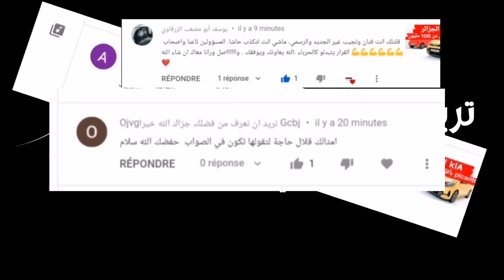إخفاق أخر في ملف استيراد السيارات، للأسف لا توجد نية حقيقية لتفكيك ازمة السيارات في الجزائر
ندد تجمع وكلاء السيارات الخميس  بخطورة استيراد المواطن للسيارة بمفرده من الخارج، حيث سبق وأن صرح وزير الصناعة أنه خلال شهر جانفي المنصرم فقط تم استيراد 10 آلاف مركبة، مؤكدين أن العملية تعتمد على التموّن بالعملة من سوق “السكوار” للعملة الصعبة وهو أمر مخالف للقانون.

وأكد التكتل أن عمر السيارات المتواجدة في السوق يتراوح بين 5 و20 سنة بالنسبة لـ80 بالمائة من حظيرة المركبات، ما يقف وراء جل حوادث المرور بسبب اهتراء السيارات وغياب غيار قطع الغيار الأصلية، في حين شدّدوا أنه بالنسبة لعملية تصنيع المركبات محليا، والتي أكد مسؤول وزارة الصناعة خلال لقاء معهم قبل أسابيع بأنها تستلزم نسبة إدماج تصل 30 بالمائة، فإن العملية مستحيلة بسبب غياب مناولين في السوق الوطنية.

وختم الوكلاء رسالتهم بأنهم لم يلمسوا أي نية حقيقية لتفكيك أزمة السيارات في الجزائر.